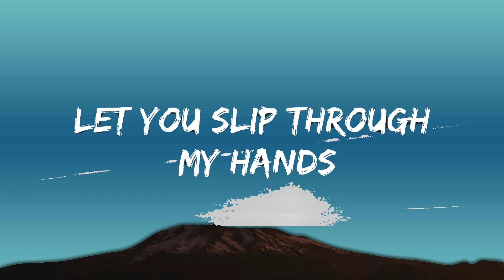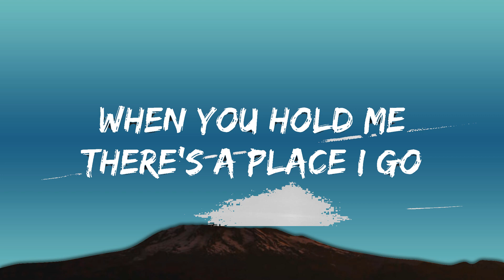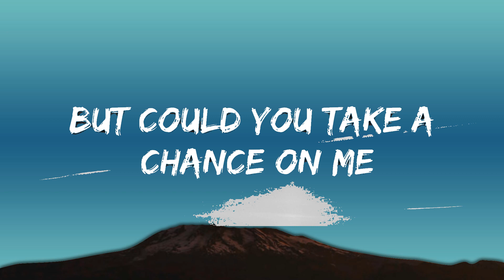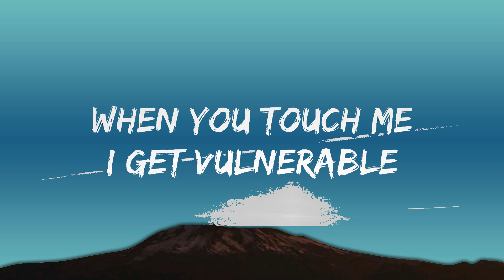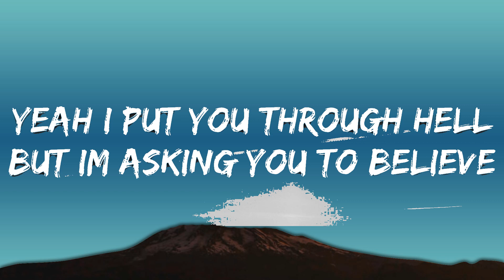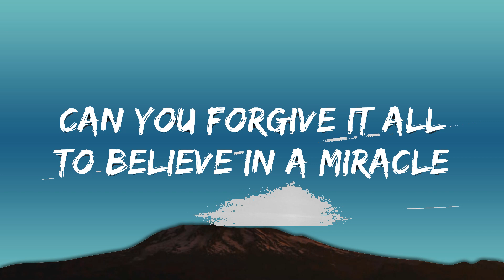Calvin Harris, Ellie Goulding - Miracle (Lirieke)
🎤 Lyrics: Calvin Harris, Ellie Goulding - Miracle
[Verse]
Oh no
Oh no

[Chorus]
[Drop]
Ah, ah

[Verse]
Oh no
Oh no